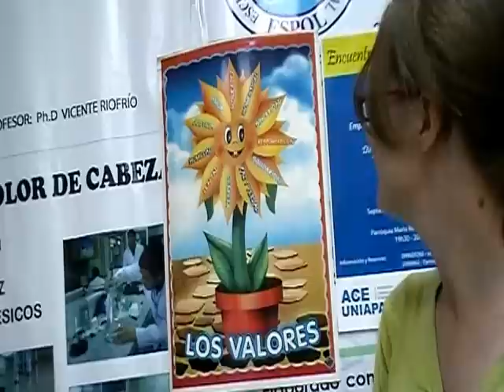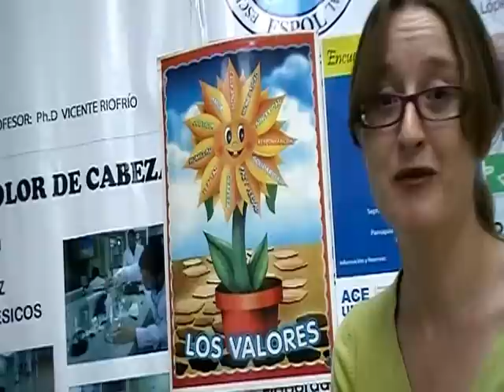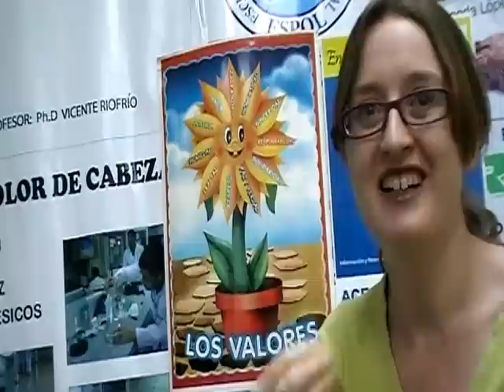Entrevista a Emma Jane Pedley (CELEX) a favor de los novatos, ESPOL, ICQA, CSECT, 2012.08.09.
El día 9 de Agosto del 2012 en una de las aulas del ICQA tuvimos el honor de entrevistar a Emma Jane Pedley.

Nuestra entrevistada originaria de Minster, Inglaterra celebra su cumpleaños el 25 de octubre desde el año 1977.

Sus estudios primarios los realizó en Holywell County Primary School.Sus estudios secundarios los realizó en Rainham Mark Grammar School y en Highsted School for Girls en Inglaterra.

Para el año 2001 obtuvo un BA en lenguas Modernas y Medievales, y ciencias sociales y políticas. Para el año 2008 Emma obtuvo una maestría en Artes en la Universidad de Cambridge.

La Universidad de Cambridge le otorgó un Certificado en Enseñanza de Lengua Extrajera para Adultos (CELTA -- Certificate in English Language Teaching to Adults), aprobado con A.

Para el 2012, nuestra entrevistada  es Directora del Centro de Lenguas Extranjeras (CELEX -ESPOL).

¿Nos escribe?